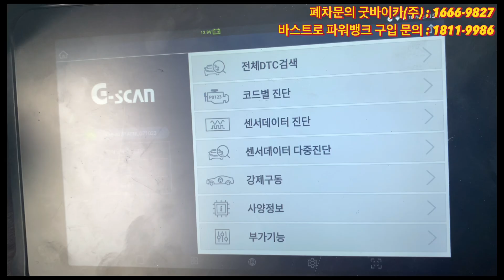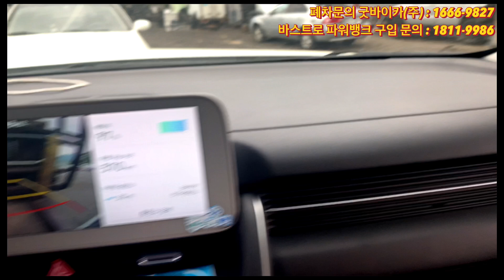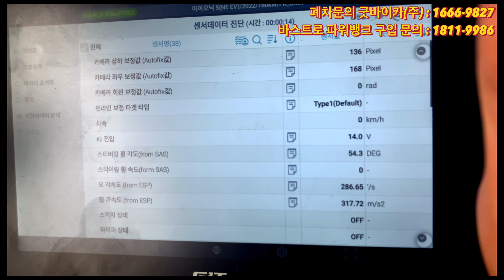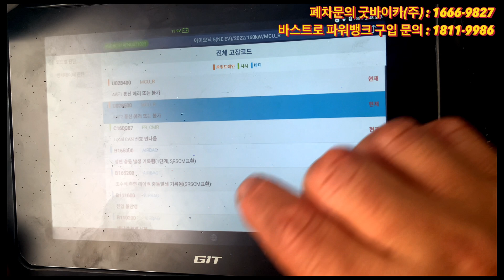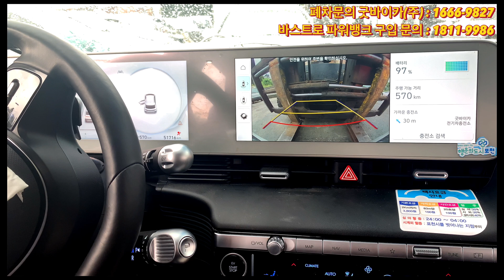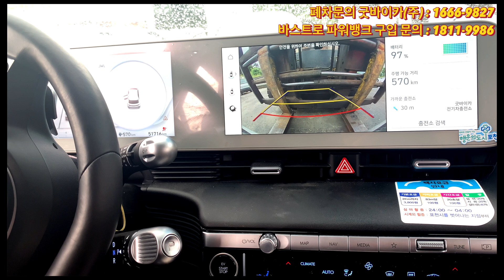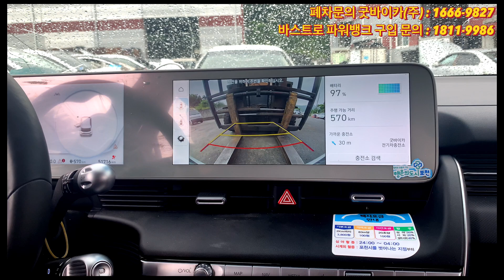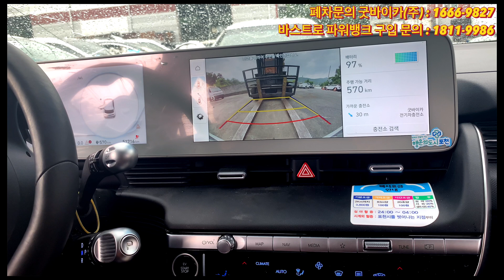(Eng)기아 EV6 배터리팩을 현대 아이오닉5 장착하면?/Installing Kia EV6 battery pack on Hyundai Ionic5?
현대 전기차 아이오닉5 (2021~2022년 상반기) 배터리팩 용량 72.6kWh 30개 모듈
기아 전기차 EV6 (2021~2022) 배터리팩 용량 77.4kWh 32개 모듈